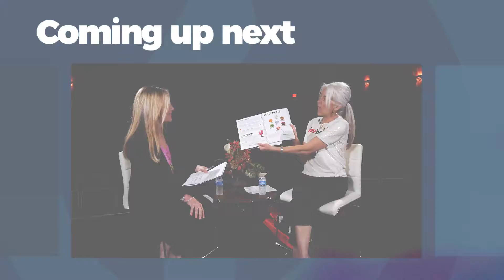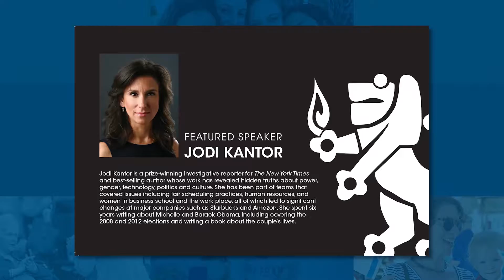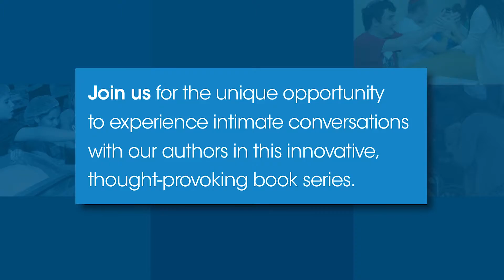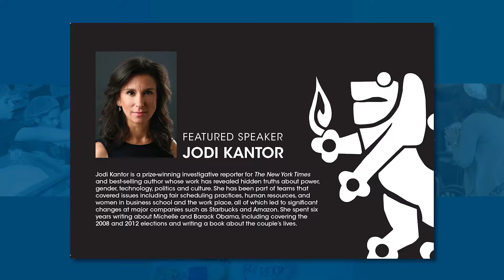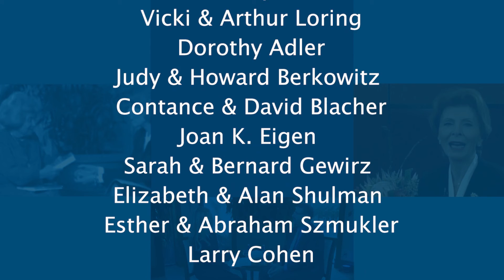mosaic: Does Judaism Need to be Re-branded?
The term “branding” has become a hot topic in recent years for businesses and organizations. In this episode of mosaic, we are discussing the branding of Judaism. We are speaking with marketing icon Archie Gottesman, who left the for-profit world to focus on re-branding Judaism for future generations. Her company, JewBelong, is out to help people find the joy, meaning, relevance and connection that Judaism has to offer.

mosaic is Jewish Federation of Palm Beach County's weekly TV news magazine show, exploring Jewish topics that affect the local and global Jewish communities.